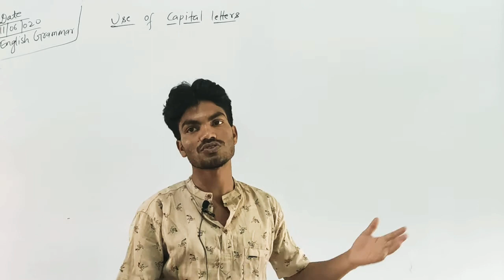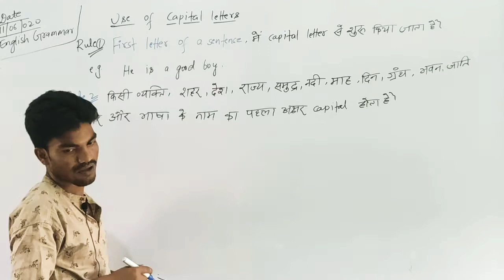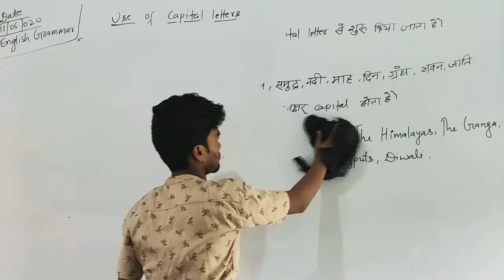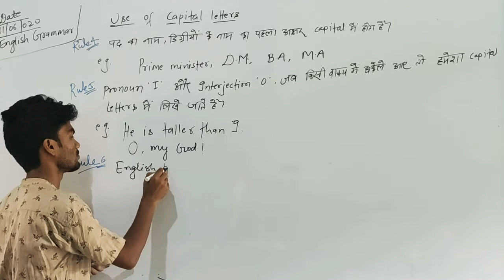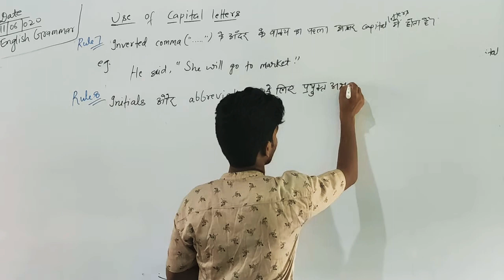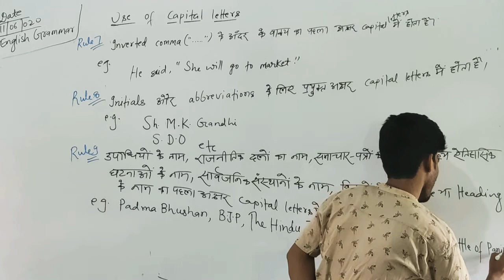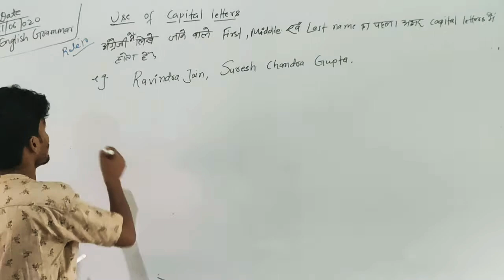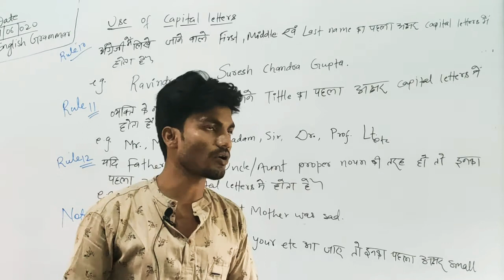🔴 English Grammar | Use of Capital Letters | Date-11-6-2020 | By Manish Sir